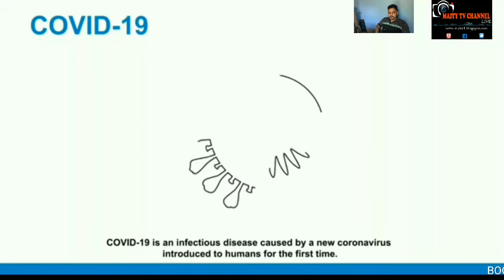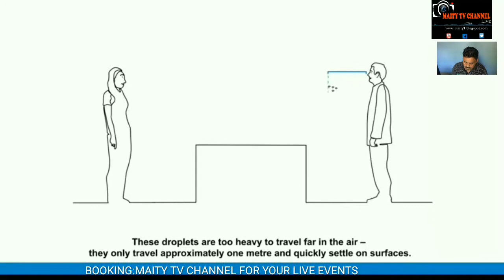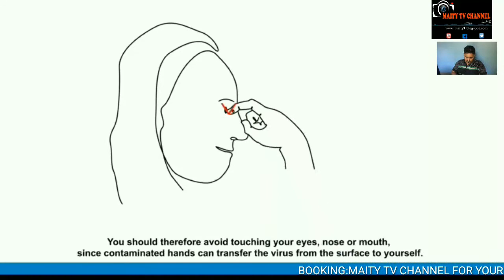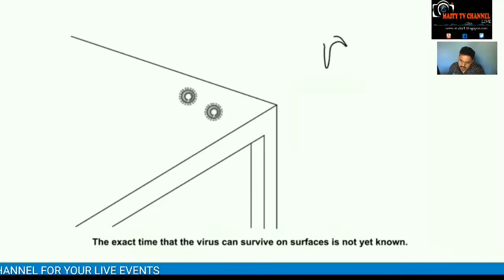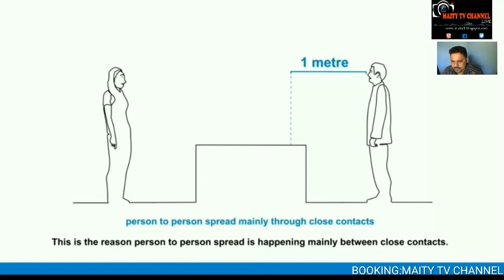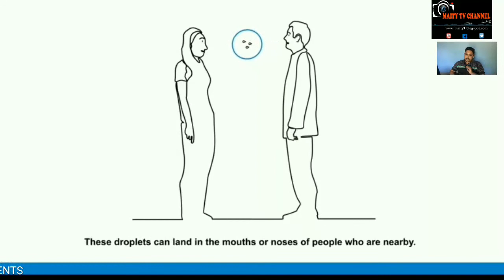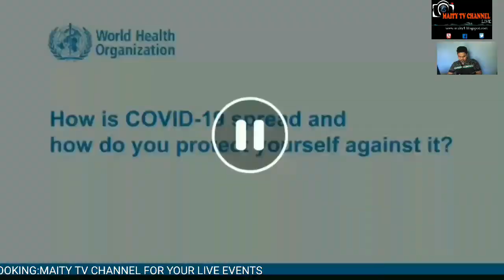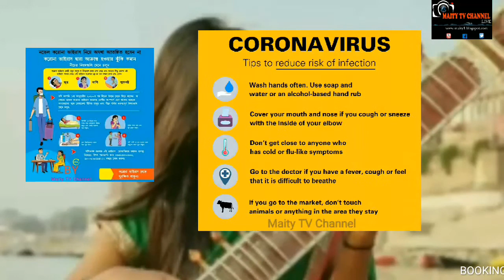COVID_19 /How Many Steps Taken Protect Your Self Against#Coronavirus By World_Health_Organization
Subject:COVID_19 /How Many Steps Taken Protect Your Self Against#Coronavirus By World_Health_Organization

Description: Lock Down All Over India for All indian citizens 25/March/20 to 14 April 20 Running.

                            Coronavirus
1. Wash hands often use soap and water Or an alcohol- based hand rub.
2. Cover your mouth and nose if you cough Or sneeze with the inside of your elbow.
3. Don't get close to any one who has cold Or flu like symptoms.
4. Go to the doctor if you have a fever, cough or feel that it is difficult to breathe.
5. If you go to the market, don't touch animals Or anything in the area thay stay.